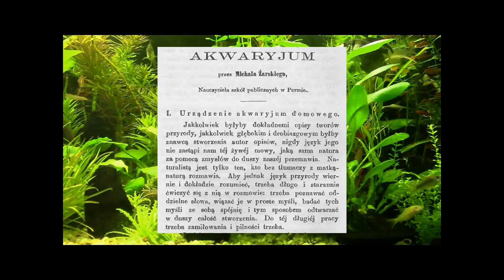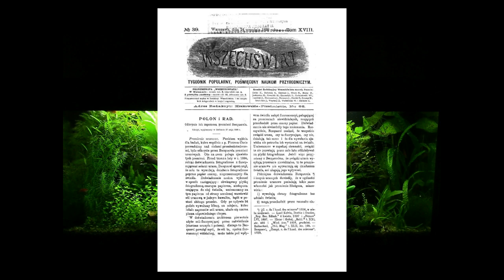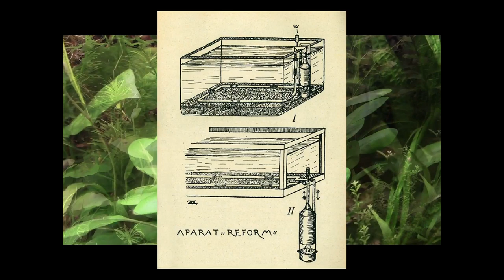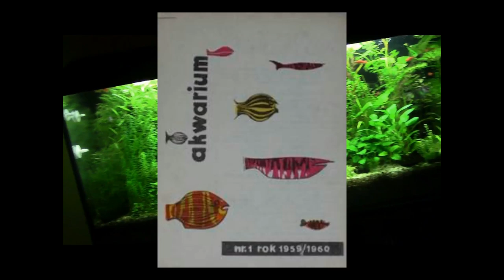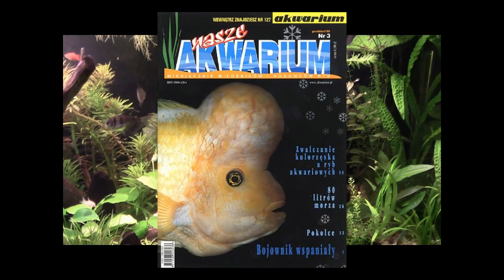HISTORIA AKWARYSTYKI 3